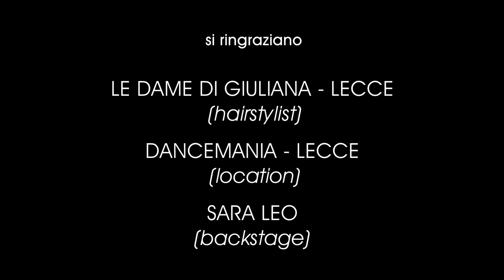Gabriele D'Oria + Marianna Castrignanò - Fiato - Official Performing Music Video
Fiato: piano performance by Gabriele D'Oria; "Pilates method" athletic performance by Marianna Castrignanò. Directed by Marco Nocera